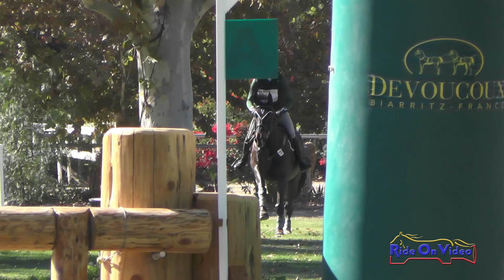070XC Joe McKinley on Fernhill Harry CCI1* Cross Country Galway Downs Nov. 2018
070XC Joe McKinley on Fernhill Harry CCI1* Cross Country Galway Downs Nov. 2018